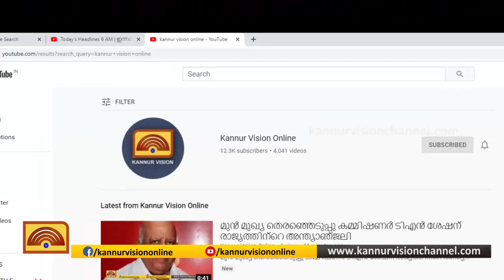കൊവിഡ് 19; ഉത്സവം മാറ്റിവച്ചതോടെ വീടുകളില്‍ പച്ചക്കറി കിറ്റുകളെത്തിച്ച് ക്ഷേത്രം ഭാരവാഹികള്‍